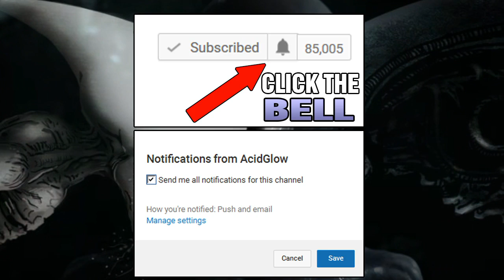NEOMORPH: vs XENOMOPRH: DELETED SCENE - ALIEN: COVENANT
The Predator 2018 Movie Trailer Reveal Breakdown, Predator 4 Movie Trailer, Toronto Vlog Vegan, 100 000 subscribers, Reaction, Comic Books, Alien vs Predator Multiplayer, AcidGlow, 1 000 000 million subscribers